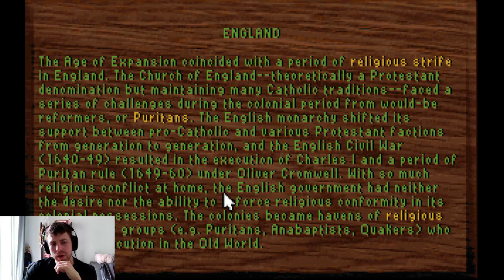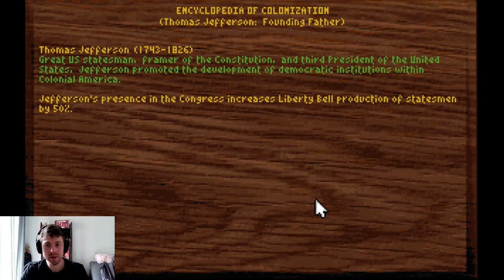Is Colonization one of the best 4x strategy games ever made?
Tom takes a look at an old favourite Sid Meier's Colonization!

A video by LT Gaming